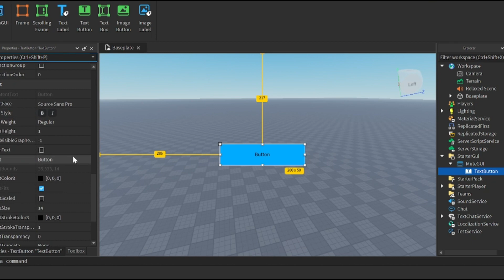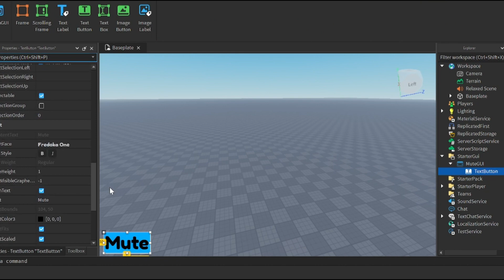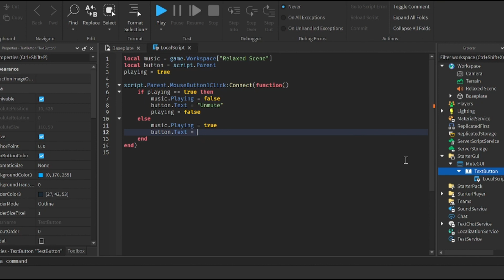How To Make A Mute Button In Roblox Studio! *2023*